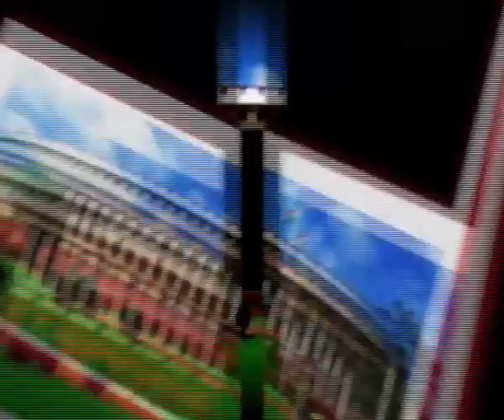श्यामो गांव की खुली बैठक में विकास कार्यो के हुए प्रस्ताव...7 India News 24×7, 08.10.2018